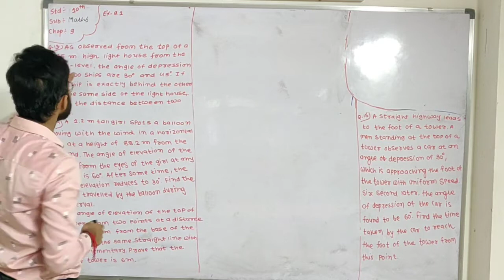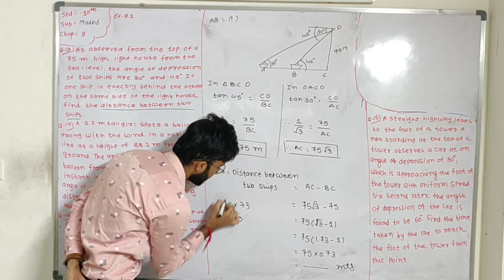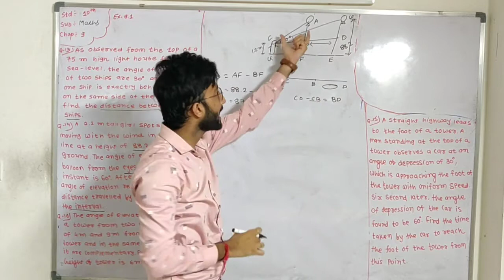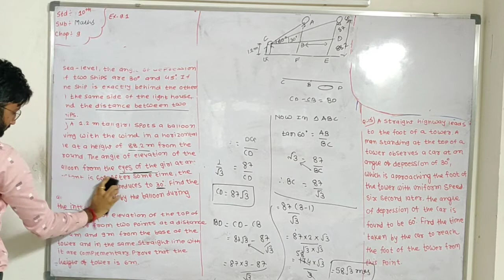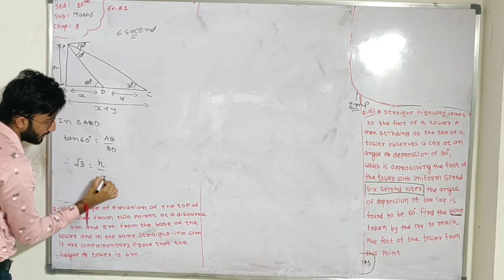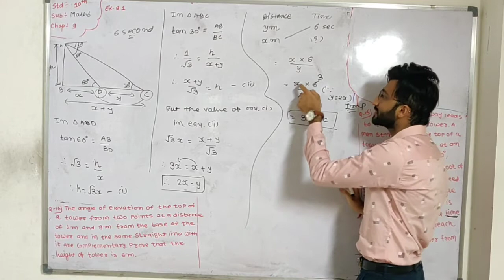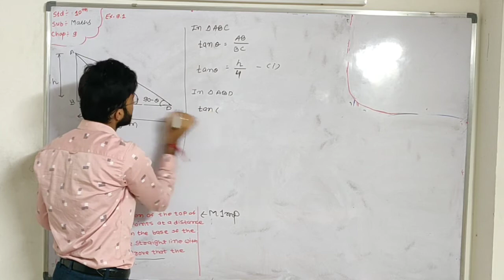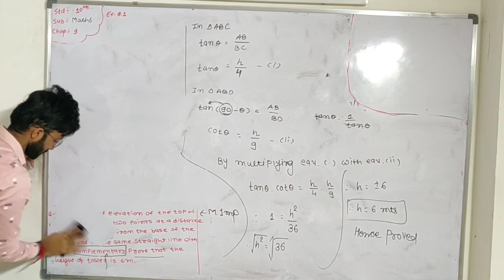Jaydip sir//std - 10th//Maths//chap - 9//L - 3